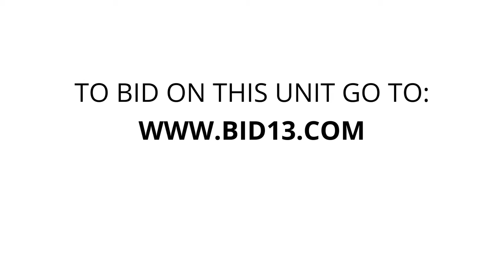U-Stor - Reno - Unit 204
bike, table, chairs, tools, heater, mirror